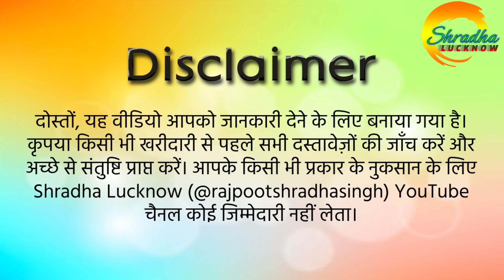सीतापुर रोड पर प्लॉट किस्तों पर जिला पंचायत अप्रूव्ड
Project name 👉Yug Green City।  Only 3300 emi pe plot Lucknow jaise shahr me ,👉 Location Sitapur Road Itaunja mall road straight highway se lga hua h Disclaimer -  The information provided in this video is for general purposes only and should
not be considered as professional advice. This video is only for sharing information about property